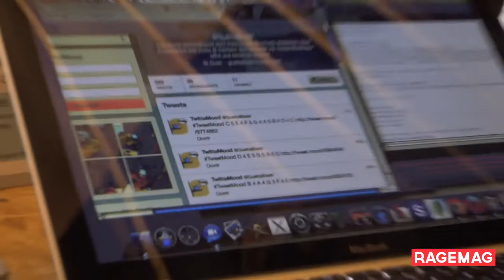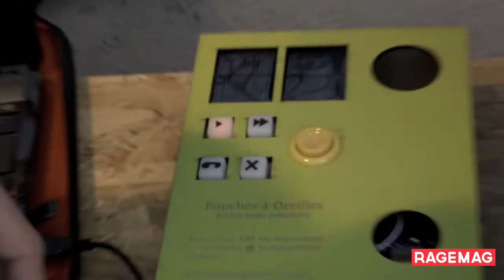RAGEMAG au Make it up 2012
Les 8 et 9 décembre 2012 se tenait à Saint Ouen (93) le Make it Up, le festival de l'obsolescence reprogrammée. Ragemag est allé se cailler les fesses pour filmer les prototypes imaginés par des équipes de designers, ingénieurs, artistes numériques et bidouilleurs en tout genre.